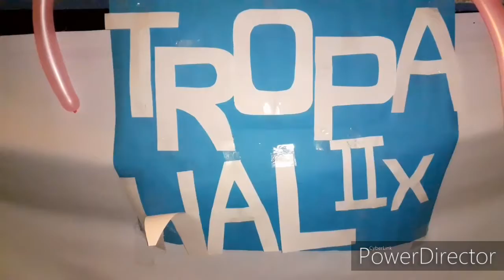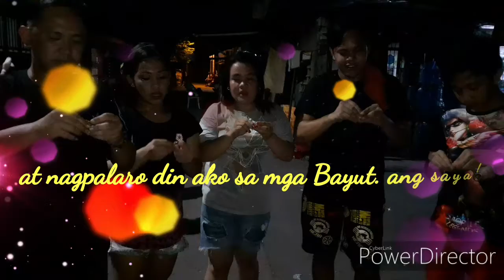NAPUTUKAN AKO?!? Laptrip! | New Year! (Vlog#6)